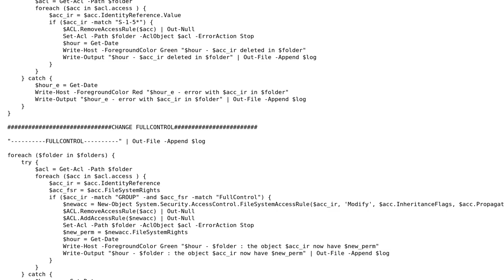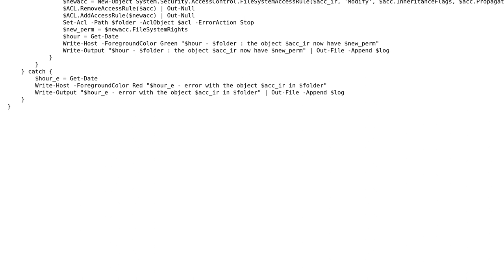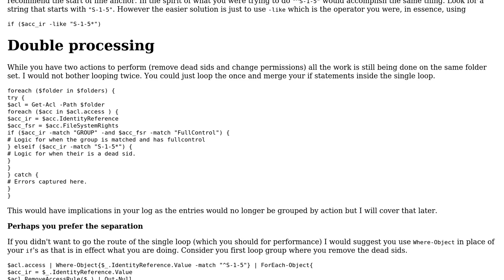Delete orphaned SIDS + change to full control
With thanks & praise to God, and with thanks to the many people who have made this project possible! | Content (except music & images) licensed under CC BY-SA | Music | Images & others | With thanks to user user5502079 user Matt user 200_success and the Stack Exchange Network Trademarks are property of their respective owners. You are responsible for your own actions.